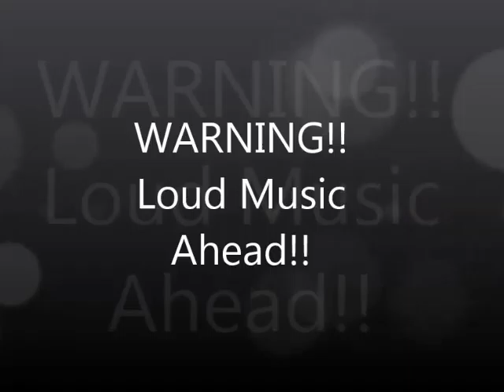Follow Me Around Prom/Tech Sunday!!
Hi Guys!!!
I hope you enjoy my Follow Me Around Prom/Tech Sunday!!
I'm sorry I stink at uploading! I'll try to get better!!